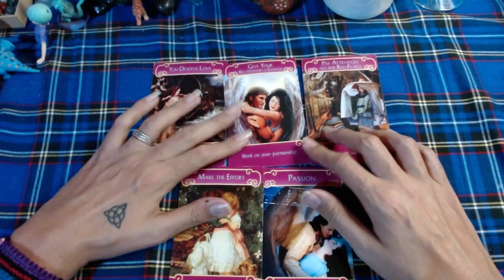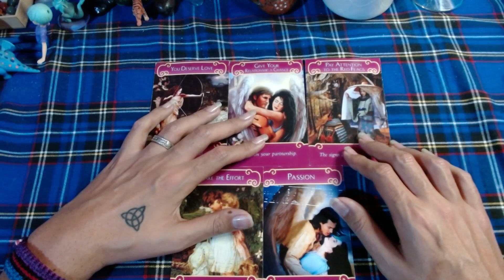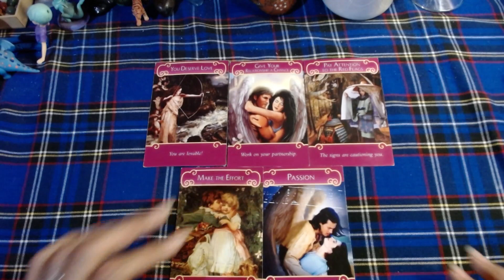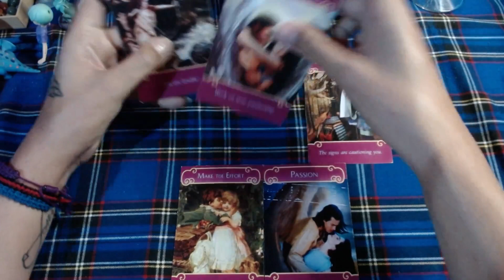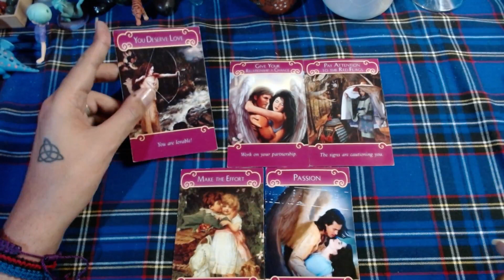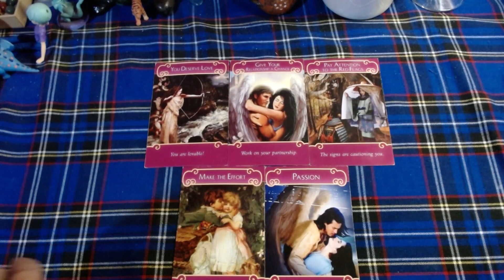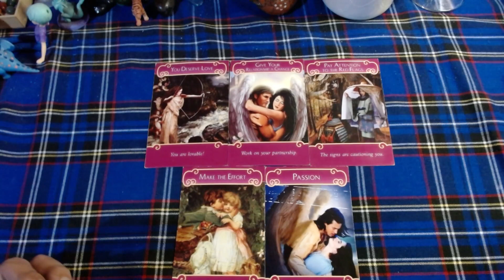♋CANCER AMOR ❤️❤️❤️HABLA DE LO QUE QUIERES Y NECESITAS❤️❤️❤️- 16 AL 31 DE DICIEMBRE DEL 2021